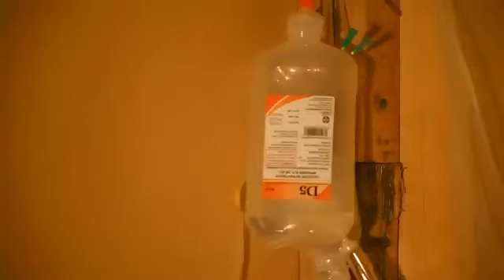Amahirwe by N. Geoffrey kyenkwanzi ♥️💞👌